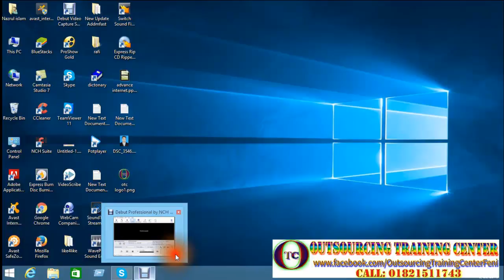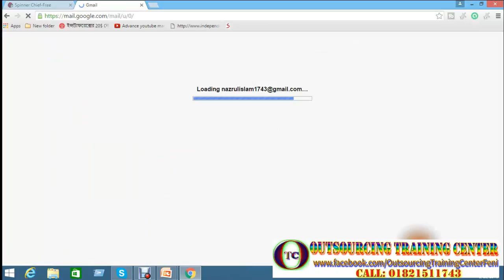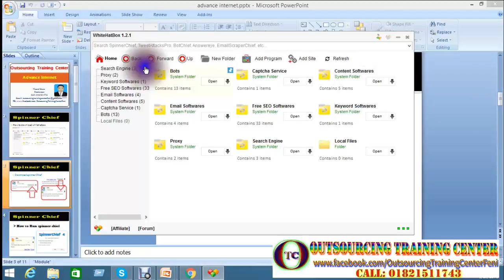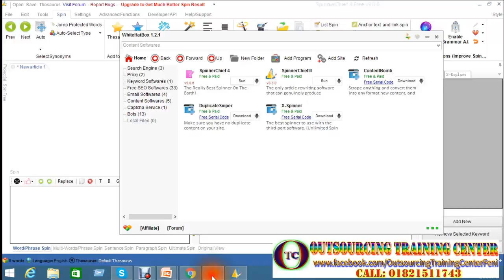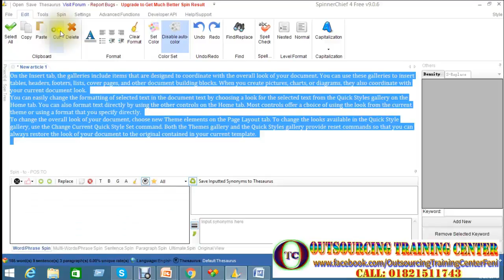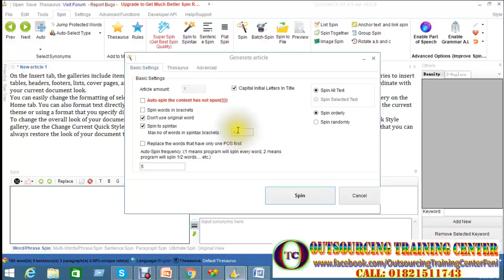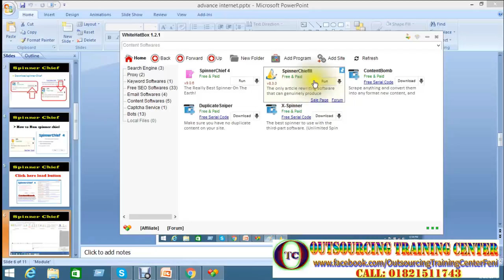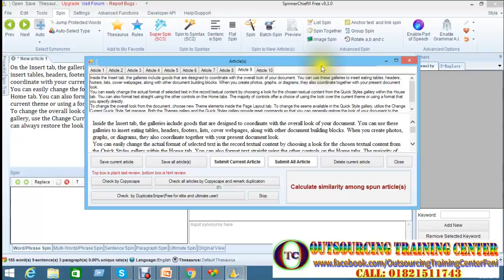Spinner Chief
ai video te pabea ak ta artical k kmnea onk vabea lika jai